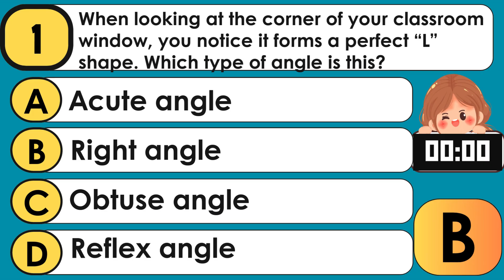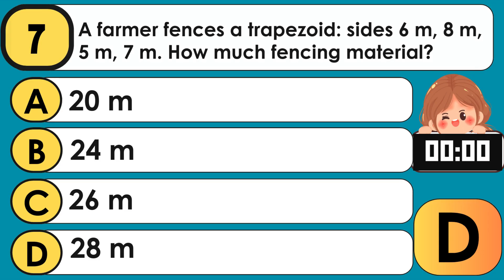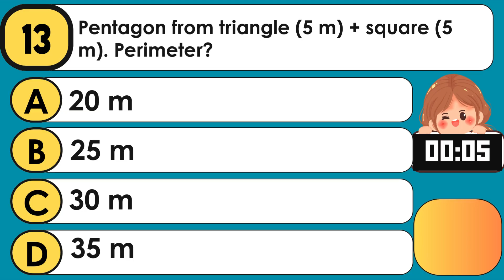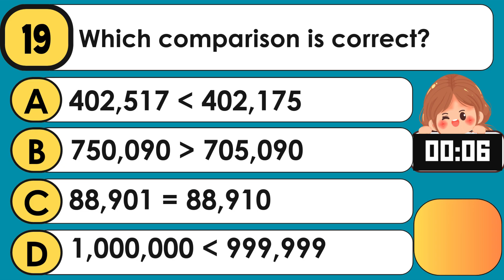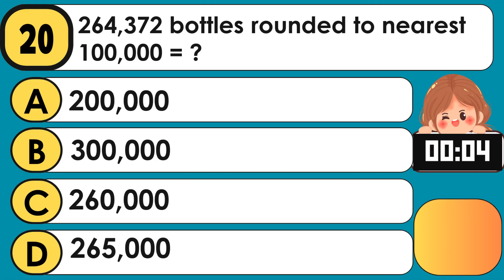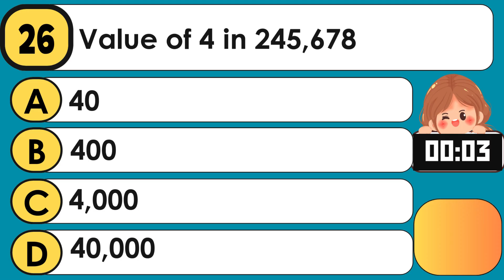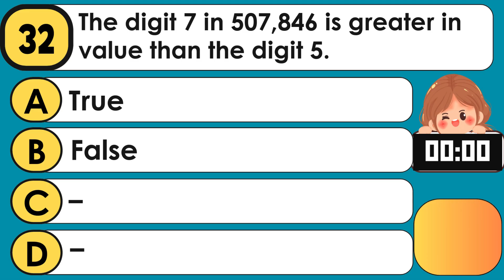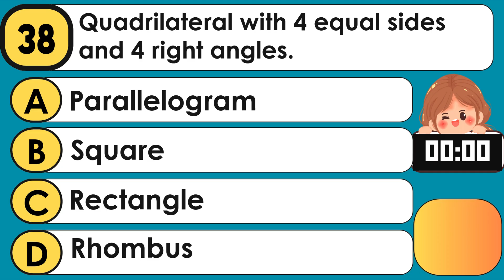MATH 4 First Quarter Periodical Test Reviewer Teacheraika Reviewer Grade4# ExaminationReviewer